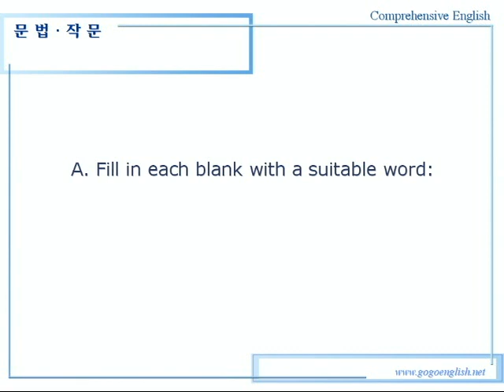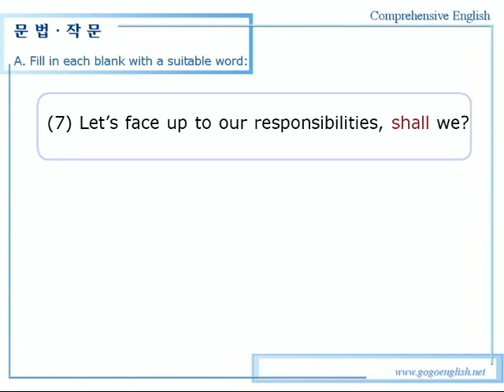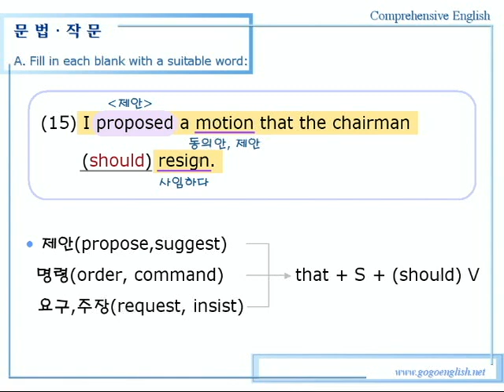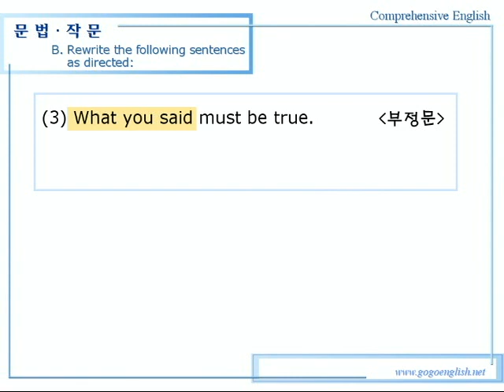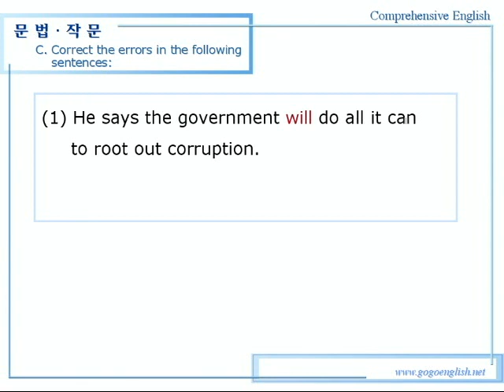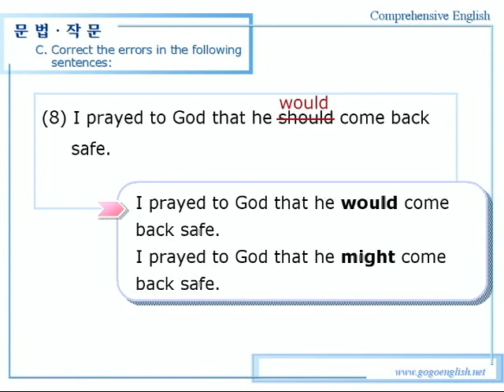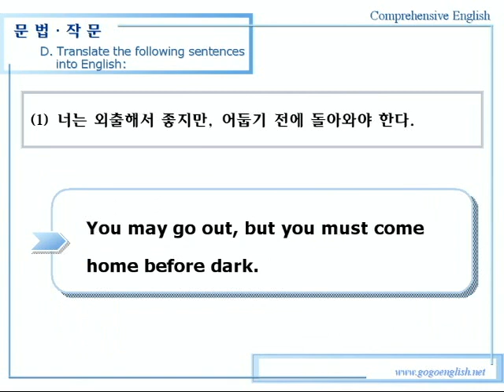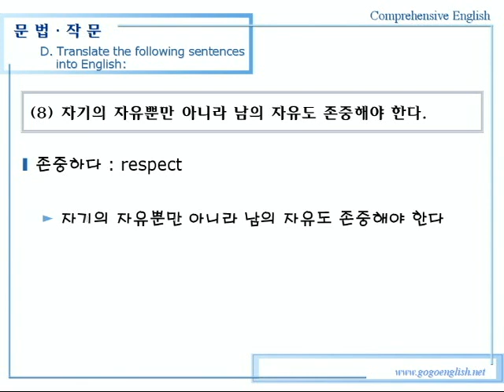종합영어 06장 1문법작문